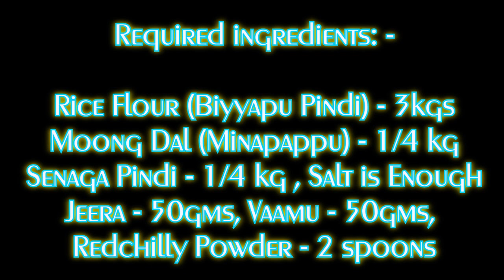Telangana festival Pindi vantalu / How to Make Easy Snacks Recipes at Home